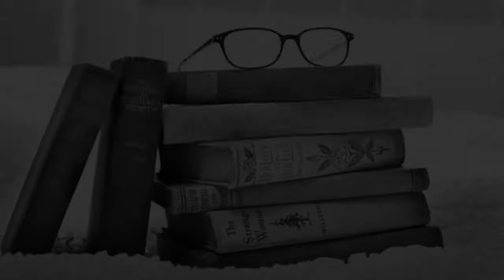MBA Colleges in Navi Mumbai Accepting ATMA Score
Must Watch… Find the Best MBA colleges Accepting ATMA Score in Navi Mumbai.

Pillai’s Institute of Management Navi Mumbai
Rajeev Gandhi College of Management Studies Navi Mumbai
Bharati Vidyapeeth Institute of Management and Information Technology, Navi Mumbai
Gahlot Institute of Management Studies and Research Navi Mumbai
SIES College of Management Studies, Navi Mumbai
Indira Institute of Business Management, Navi Mumbai
ITM Business School Navi Mumbai
Mahatma Gandhi Mission Institute of Management Studies and Research, Navi Mumbai
ITM Institute of Financial Markets Navi Mumbai
Pillai Institute of Management Studies and Research Panvel

This is not the listing of Top Colleges Accepting ATMA score in Navi Mumbai, it's the list of best Colleges Accepting ATMA Score in Navi Mumbai as per the ratings given by our users.